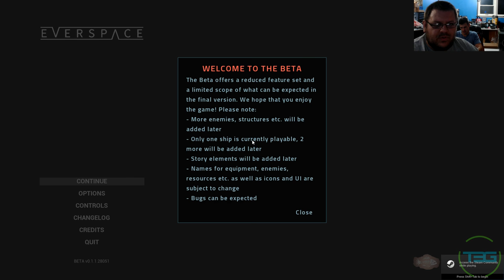Let's Play Everspace Beta - T3G Plays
Dalibor was part of the Crowdfunding for Everspace by Rockfish Games and we're trying out the beta!

Forgive the graphics drop out at times, this was a stream to Twitch, so it did not record 100% quality.

T3G Social:

Beme: Those3Guys